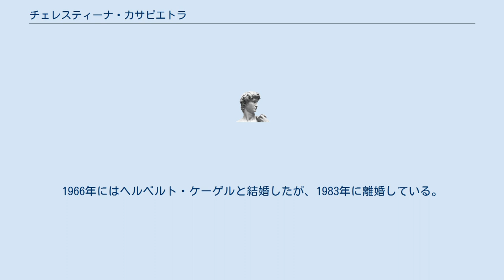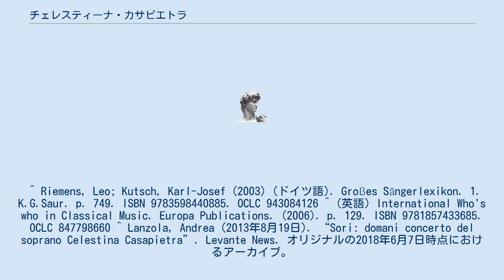チェレスティーナ・カサピエトラ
チェレスティーナ・カサピエトラ（Celestina Casapietra, 1938年8月23日 - ）は、イタリア出身のソプラノ歌手。
 ジェノヴァの出身。
生地の音楽院でマリオ・ヴァスケス・ダクーニョ、ミラノ音楽院でジーナ・チーニャの各氏の薫陶を受ける。
1961年にミラノのテアトロ・ヌオーヴォでウンベルト・ジョルダーノの「マリアの唇」にジェンナ役として出演してデビューを飾った。
1965年から1993年までベルリン国立歌劇場に所属した。
1966年にはヘルベルト・ケーゲルと結婚したが、1983年に離婚している。
 ^ Riemens, Leo; Kutsch, Karl-Josef (2003) (ドイツ語). Großes Sängerlexikon. 1. K.G.Saur. p. 749. ISBN 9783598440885. OCLC 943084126 ^ (英語) International Who's who in Classical Music. Europa Publications. (2006). p. 129. ISBN 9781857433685. OCLC 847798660 ^ Lanzola, Andrea (2013年8月19日). “Sori: domani concerto del soprano Celestina Casapietra”. Levante News. オリジナルの2018年6月7日時点におけるアーカイブ。
2018年6月7日閲覧。